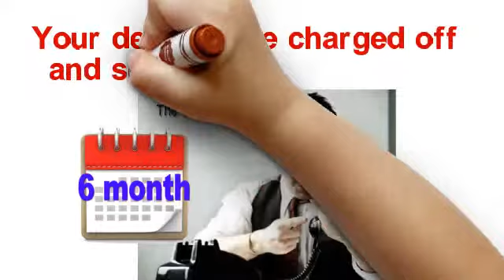tax debt relief Beaufort County north carolina